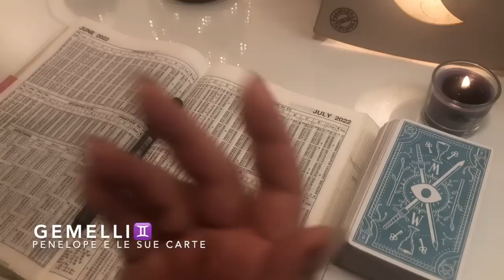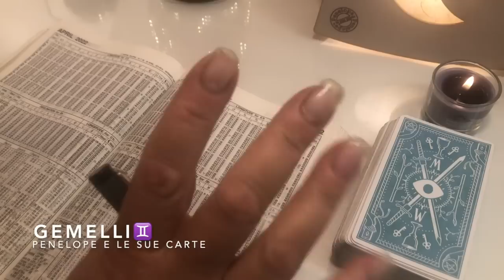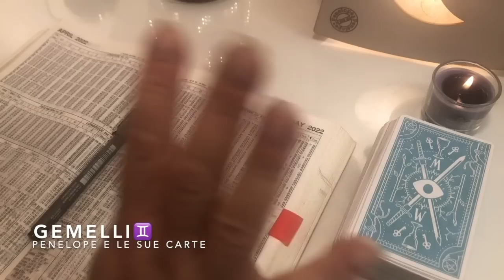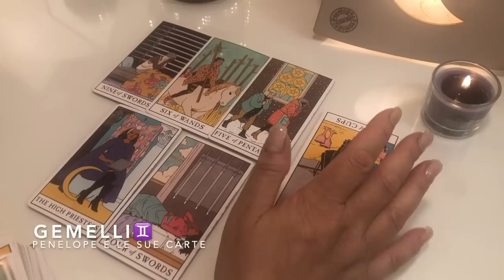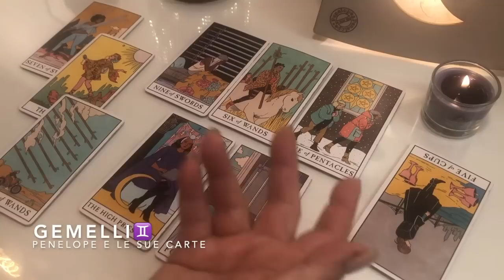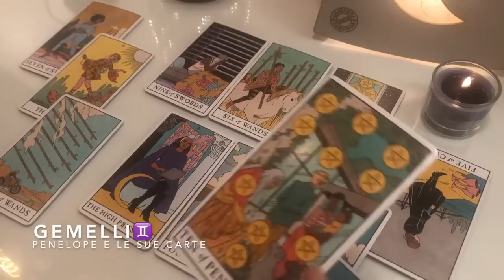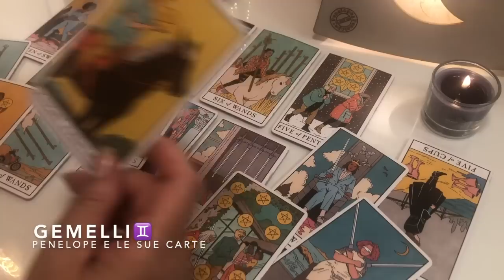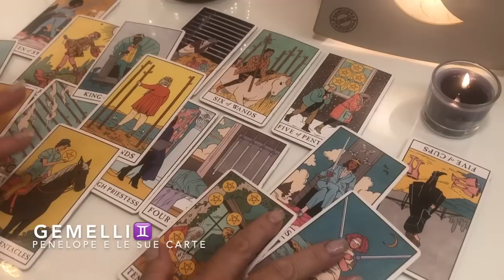GEMELLI ♊️ Oroscopo Maggio - Giugno • Cosa ti porterà Venere in Toro ?! 💟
GEMELLI ♊️ Cosa ti porterà il transito di venere in toro? Quali avvenimenti sta per portare nella tua vita Venere, pianeta dell'amore, della fortuna e del benessere personale?  Lo vediamo con l'astrologia leggendo gli astri e poi con le carte di tarocchi. Guarda questa previsione se hai il sole, la luna o l'ascendente in questo segno zodiacale o se hai un interesse per una persona che appartiene a questo segno.